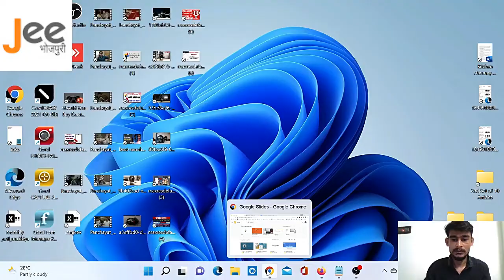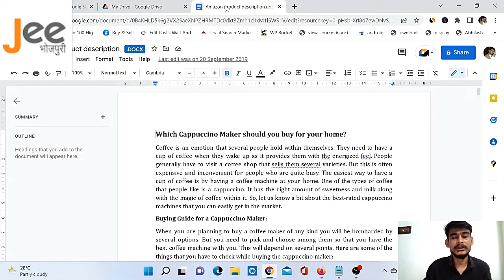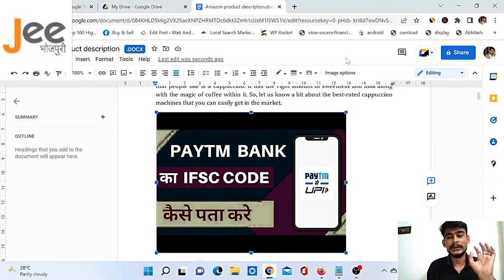How to embed a youtube video in Google docs | Google Docs me YouTube Video kaise add kare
Bike Ride | Travel | Explore | Foods | Indian Fashion | Men's Fashion India | Indian Lifestyle Vlog

About Channel : I am PRAKASH from Mithila Bihar, currently living in Kolkata, We love to making videos about food, travels, exploring place, and lifestyles. New Video is Posted Weekly :)